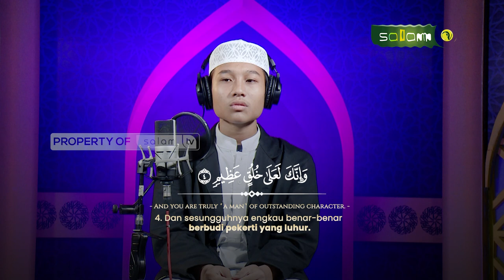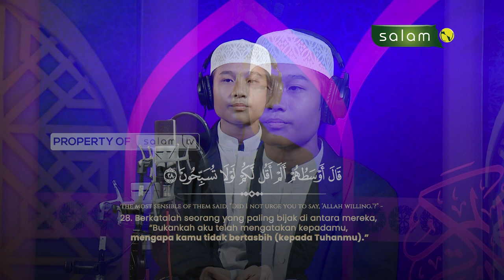MasyaAllah muda, Hafal Quran, Bacaannya fasih lagi..Q.S Al Qolam Ayat 1 - 29 - Muhammad Sulthon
Q.S Al Qolam Ayat 1 - 29 - Muhammad Sulthon

Jazakumullahu khairan…

Organized by:
🌐 Arrisalah Media Network
📡 Salam TV
🖥 Islamicmedia.id
📻 Radio Arrisalah